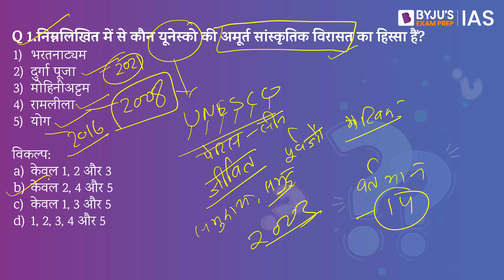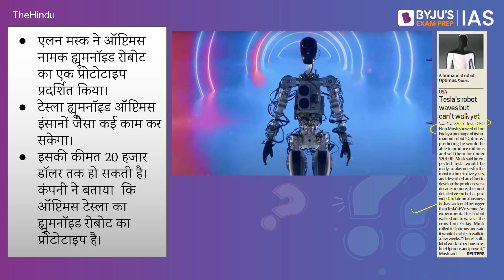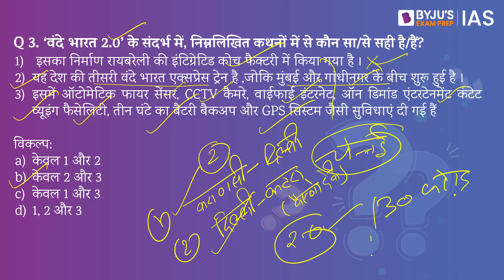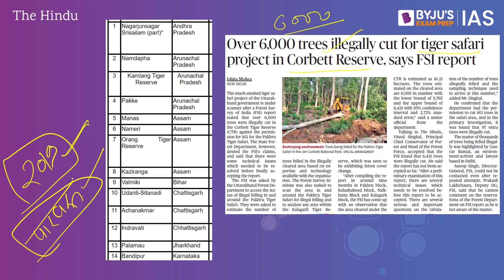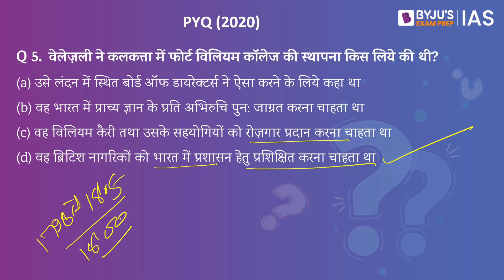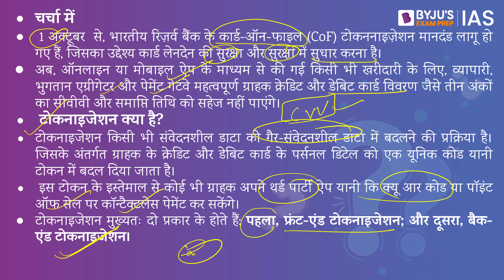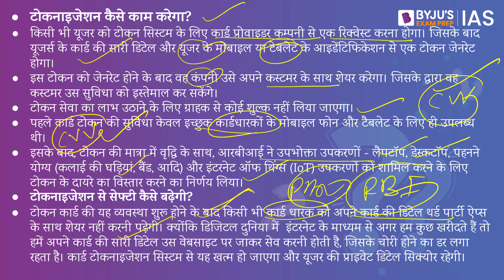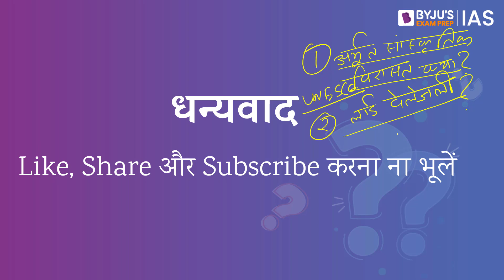IAS परीक्षा के लिए दैनिक क्विज़ | 2 अक्टूबर 2022 | UPSC: CSE 2023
UPSC CSE परीक्षा में सफलता सुनिश्चित करने हेतु 10 सर्वश्रेष्ठ पुस्तकें और इनके अध्ययन की रणनीति (byjusexamprep.com)

आजके टॉपिक्स निम्नलिखित है:
1. भूमिका - 00:00
2. अमूर्त सांस्कृतिक विरासत   - 00:15
3. ह्यूमनॉइड रोबोट ऑप्टिमस - 03:19
4. वंदे भारत 2.0’ - 04:08
5. बाघ अभयारण्य -05:46
6. PYQ फोर्ट विलियम कॉलेज - 07:05
7. आज का तथ्य -टोकनाइजेशन - 08:19

Happy Learning!